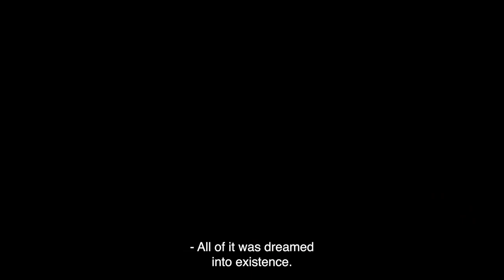The Ocean at the End of the Lane | New Victoria Theatre, Woking | ATG Tickets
Buy your official The Ocean at the End of the Lane tickets from ATG Tickets